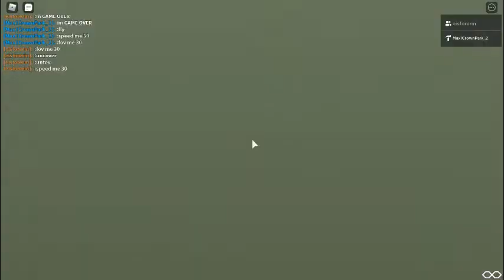Ceiling fans in my house (take 4)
UPDATE painted wall from 3 rooms
Replaced a Bathroom Fan in the master bathroom
Replaced HB farmington with BL & FC Coastal Linux
Replaced BL & FC Airwave with Conquest Level II
Replaced Litex Crown Hugger with AirBoss Astro Jette